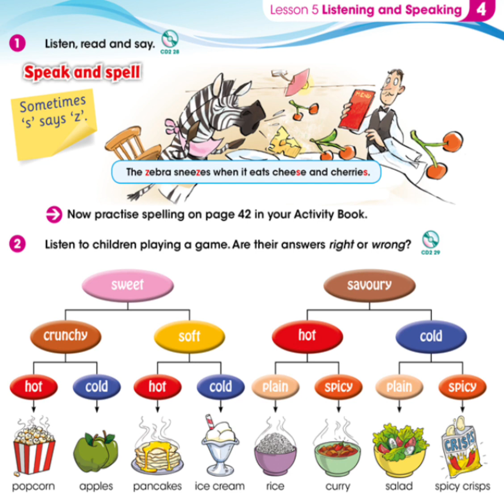GMF 3 Unit 4 Lesson 5/part 1,2